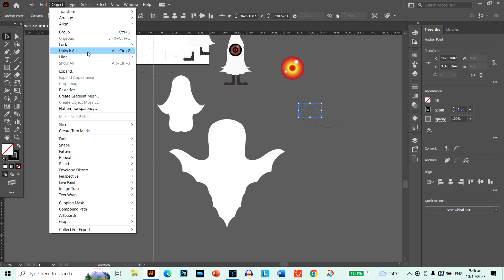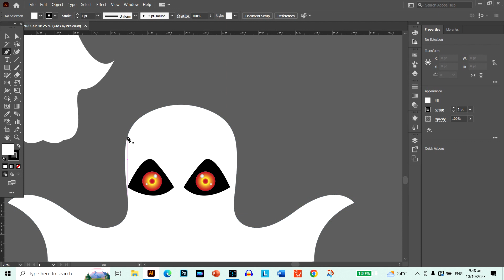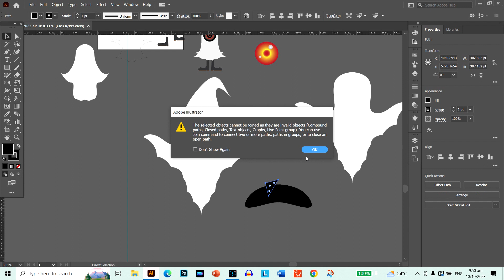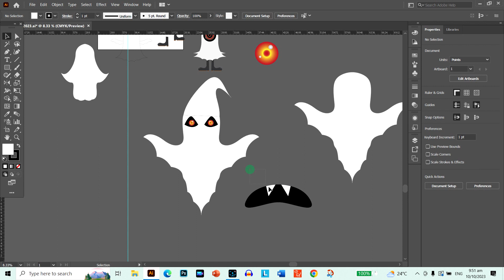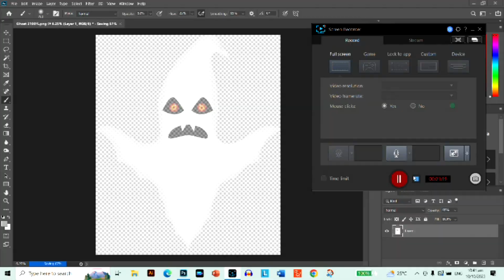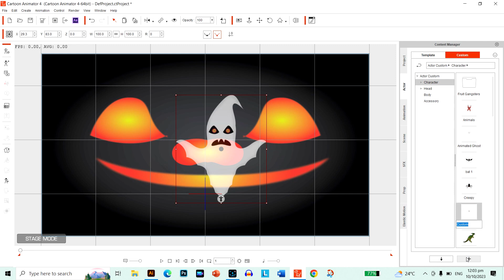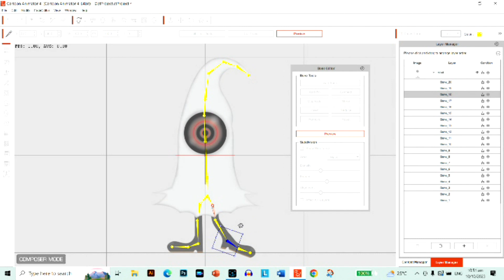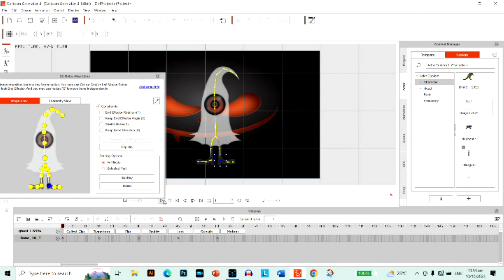Cartoon Animation Halloween free bone ghost character rigging design project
Newly designed Halloween ghost characters.  These are free bone rigged characters for Cartoon Animator 4 and 5. Thanks for being a part of the community,  As always, stay safe and healthy.